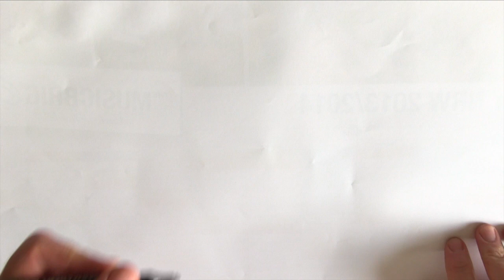Vintage Sax oder Neu? Unterschiede? DailySax 068 Vintage Saxophon online lernen jazz youtube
Vintage Sax oder Neu? Was ist der Unterschied? DailySax 068 VintageSax

Es gibt neue Saxophone und es gibt alte Saxophone. Klingen die etwa so verschieden? Was sind die Vor- und die Nachteile? Ich erzähle euch in diesem Video ein paar meiner Erfahrungen mit Vintage Saxophonen und zeige euch was ich so spiele...

Es gibt berühmte Vintage-Marken und Modelle wie:

Conn (Modell Conn 6M, Conn 10M, Conn 12M, Conn 14M, Conn 26M, Conn 30M, Conn Chu Berry, Lady Face)

Buescher (Modell Buescher Aristocrat, Buescher True Tone,Buescher  400, Buescher Top Hat,Buescher Big B)

Martin (Modell Martin Commitee, Martin Commitee II, Martin Handcraft, Martin Magna, Martin Indiana)

King (Modell King Super 20, King Zephir, King SilverSonic)

Keilwerth, Yamaha, Yanagisawa.

und natürlich auch die alten Selmer Modelle wie z.B.

Selmer Cigar Cutter,
Selmer Balance Action,
Selmer Super Balance Action,
Selmer MarkVI, Mark VII

Die DailySaxophone Show! gibt dir alle paar Tage ein paar Tipps und Triicks und eine neue Aufgabe zum Üben. Wir machen Übungen für die Technik, Sound, Ansatz, Improvisation und alle Themen rund um das Saxophon.

MESSENGER: m.me/saxbrig